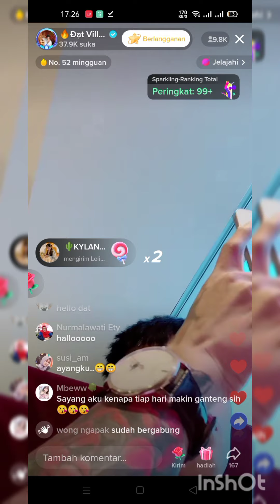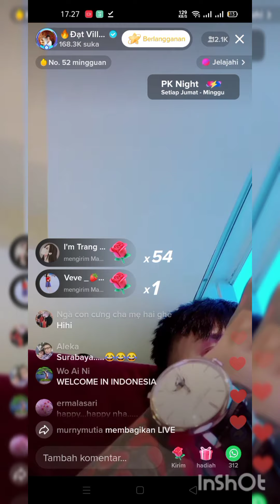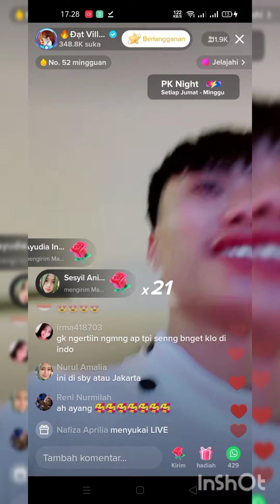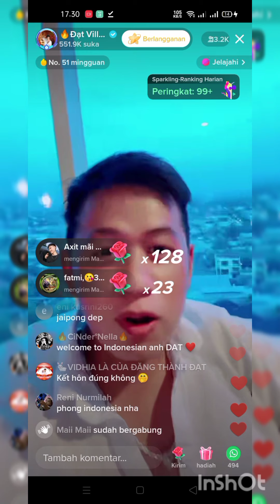dimanakah dat villa sekarang???!! viewnya so ma😱😱😱datvilla